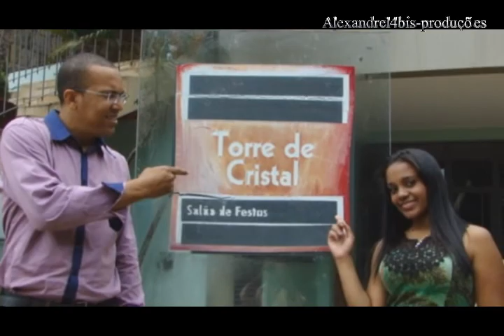Trash the dress Fernanda & Fábio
Trash the Dress, foi realizado na cidade de Pres.Prudente-SP.